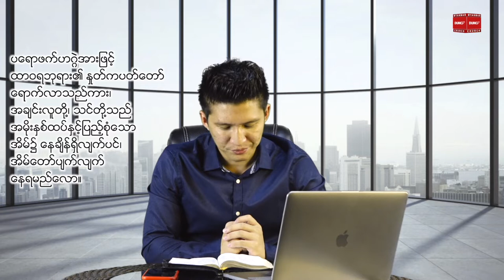ဟဂ္ဂဲ၏အနာဂတ္တိစကား | Pastor Joshua Aye